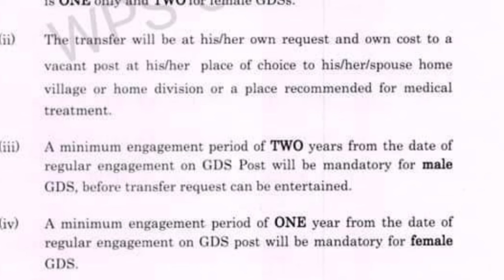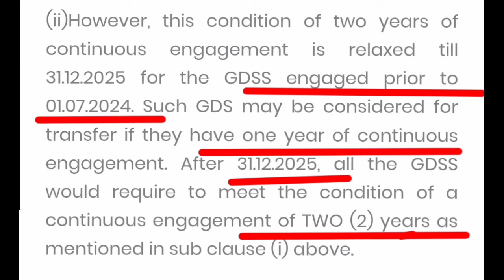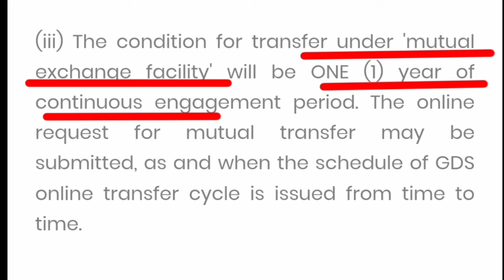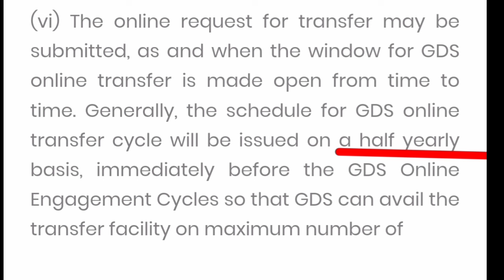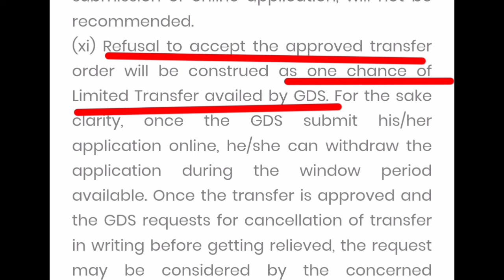transfer epooo ? transfer new rule for gds transfer 2024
Here is new video...